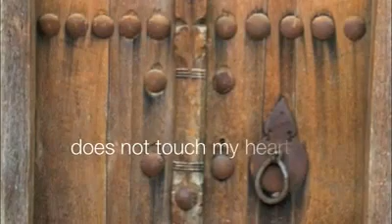The Door-knock (darkoobe) from the album The Seeker (Delpadidar.com)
Composer, singer, producer: Delpadidar (Nirvana Nirvan)
Arranger: Michael Vickerage
Featured violinist: Richard Roberts (the Montreal Symphony Orchestra concertmaster)